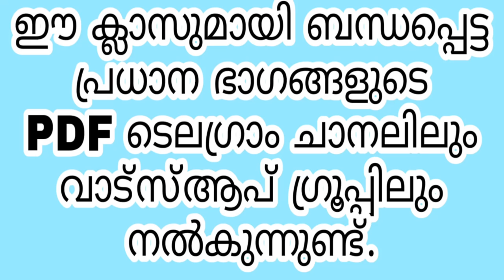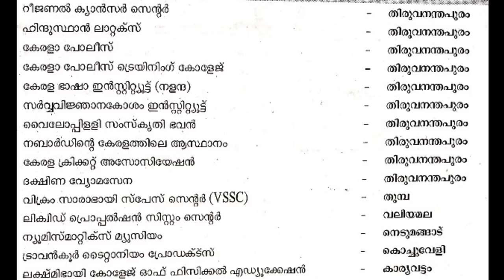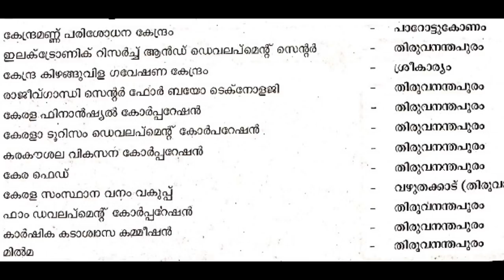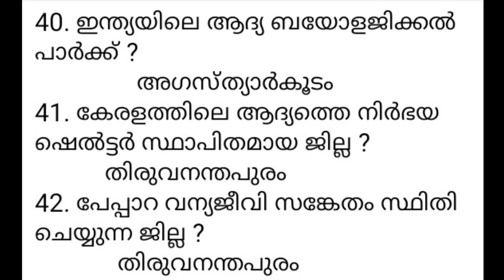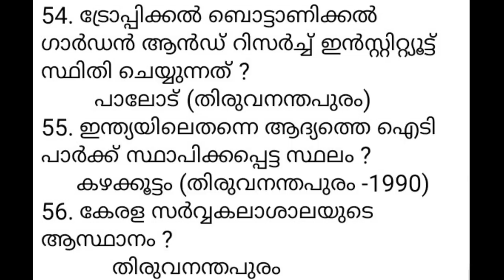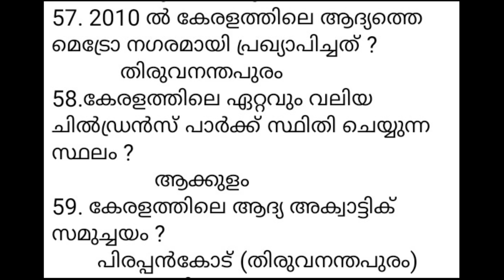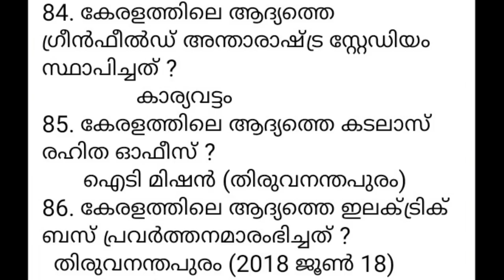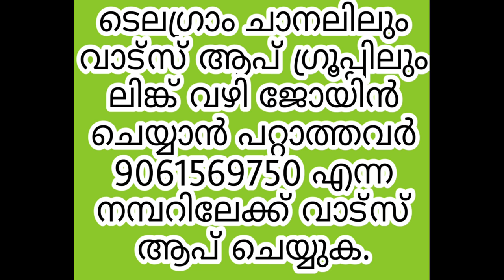LDC GK 2020 COURSE CLASS-4 | കേരളത്തിലെ ജില്ലകള്‍ | 100 GK QUESTIONS | KERALA PSC LDC LIFE IS PSC